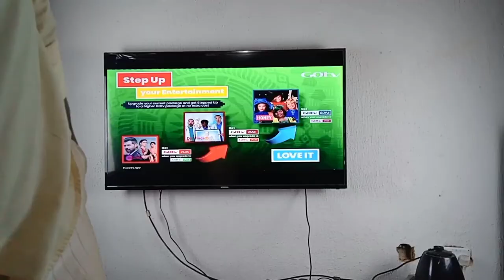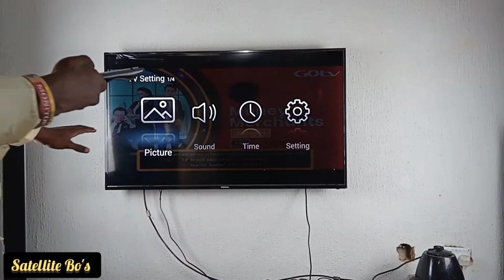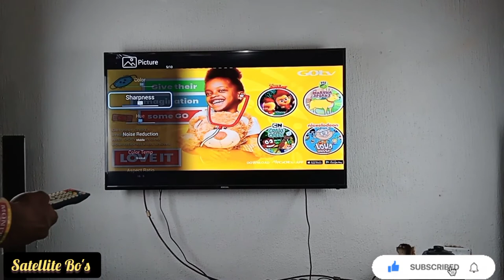How To Restore Colour To Your GoTv Decoder